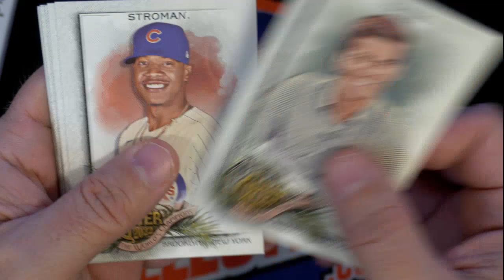2022 Topps Allen Ginter Packs for Greg J more